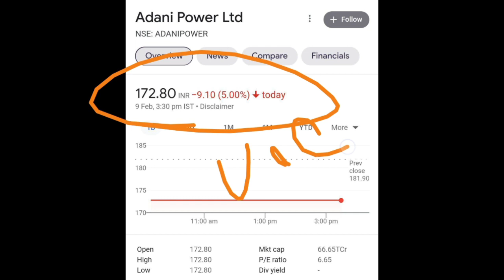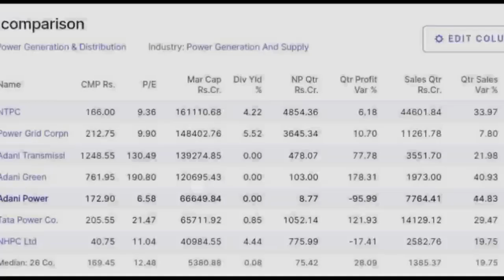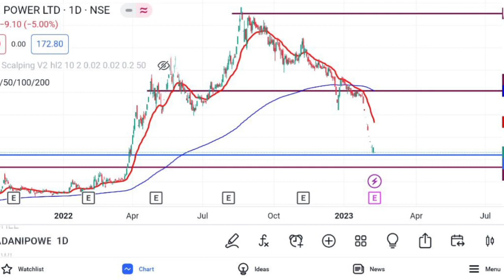Adani Power Latest News | Adani Enterprises Analysis | Adani Power Target | Traders Dream